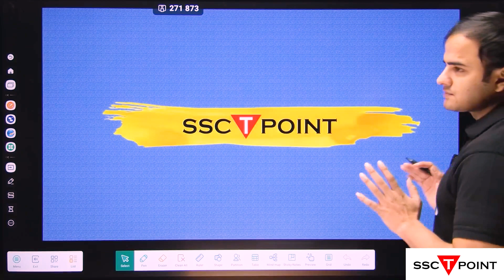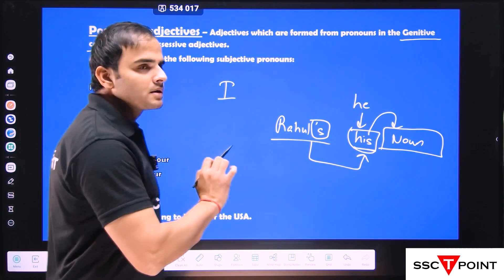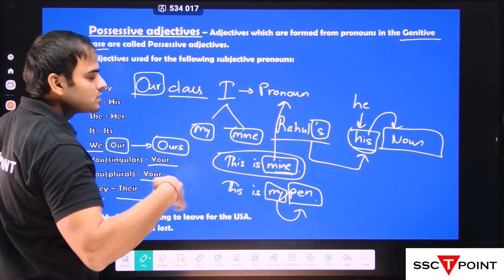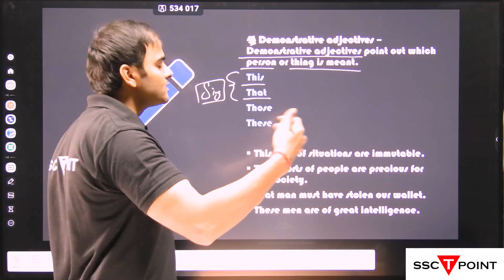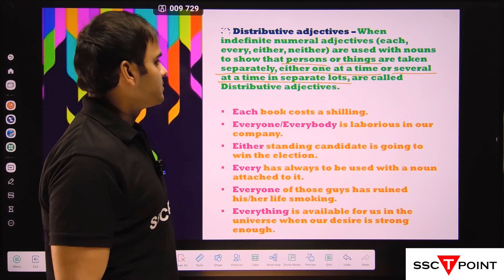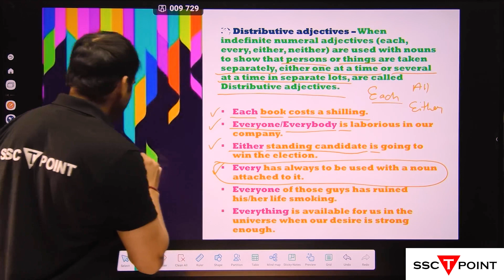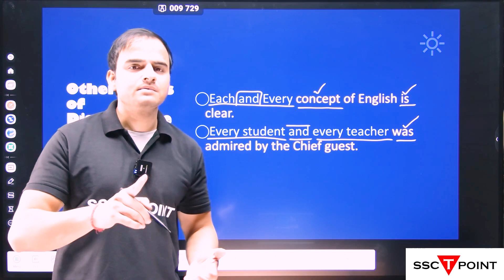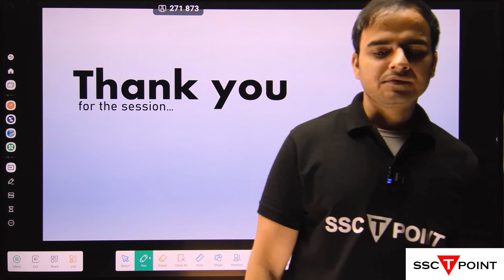SSC English Grammar: Possessive, Distributive & Demonstrative adjectives for SSC CGL | SSCTPOINT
Possessive, Distributive, and Demonstrative adjectives are important concepts in English grammar.
These adjectives are commonly asked in the English section of the SSC CGL exam.

Possessive adjectives indicate possession or ownership. These include my, your, his, her, its, our, and their. For example, "my book," "your phone," "her car," etc.

Distributive adjectives are used to refer to individual members of a group. These include each, every, and either. For example, "each student," "every member," "either option," etc.

Demonstrative adjectives are used to demonstrate or point to a specific noun. These include this, that, these, and those. For example, "this book," "that car," "these shoes," etc.

It's important to understand the usage and placement of these adjectives in a sentence to use them correctly. Practicing with sample questions will help you become familiar with their usage and build your confidence for the SSC CGL exam.